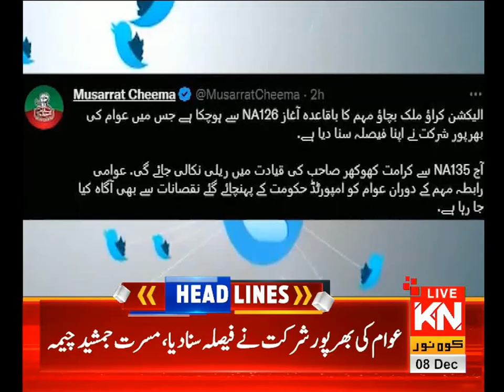11:00 AM News Headlines | Kohenoor News Pakistan